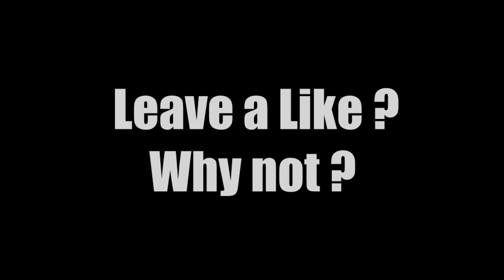CSGO: DeltaForceh Moments #1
Boas malta, deixem ai o vosso like-comentario.